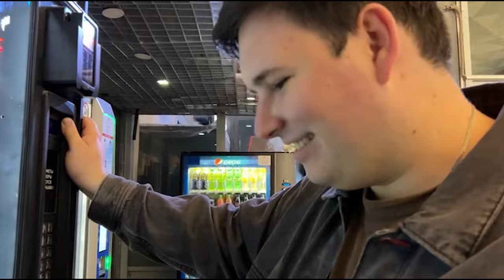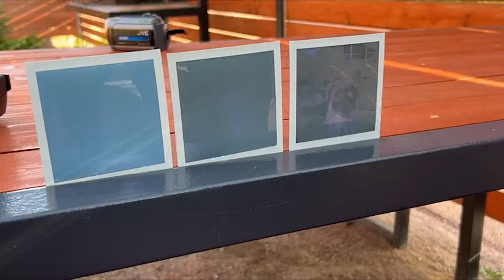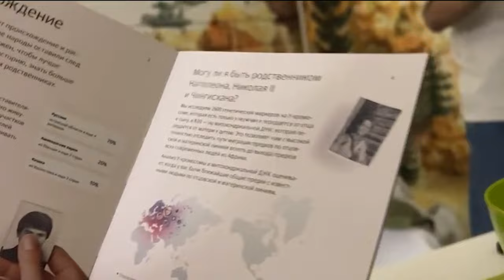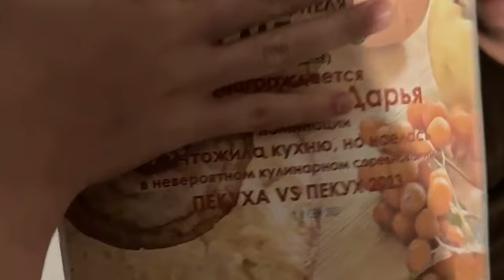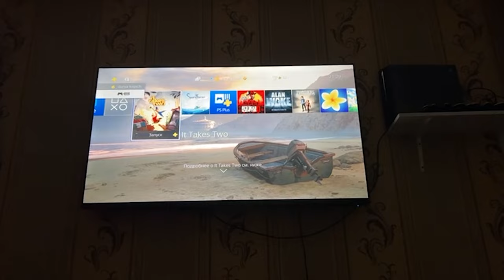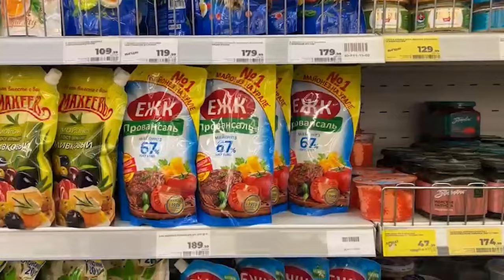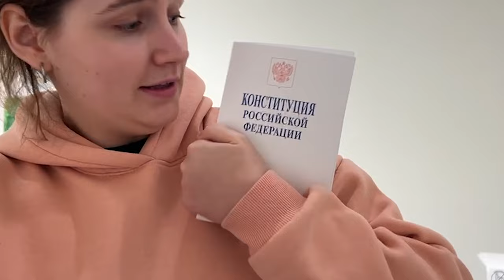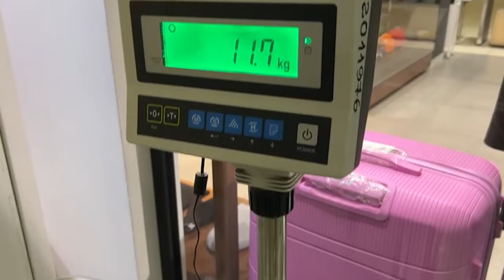Битва сильнейших \ поездка в Екатеринбург - моменты жизни